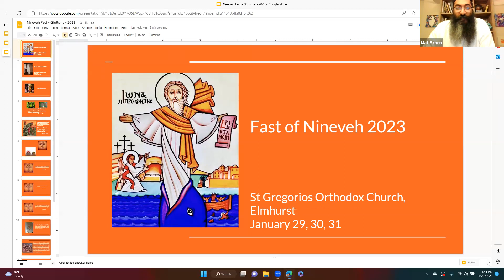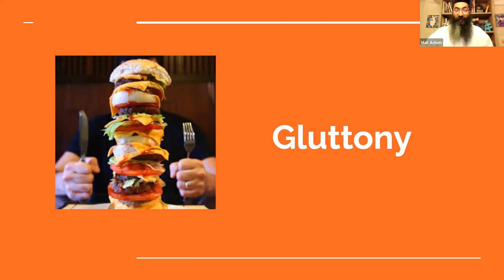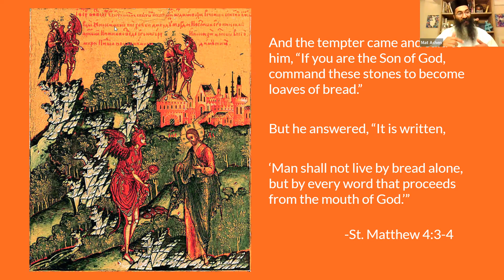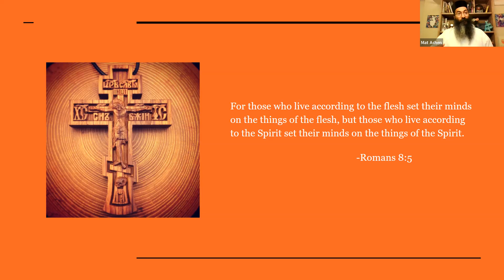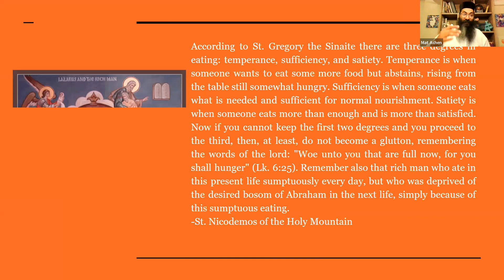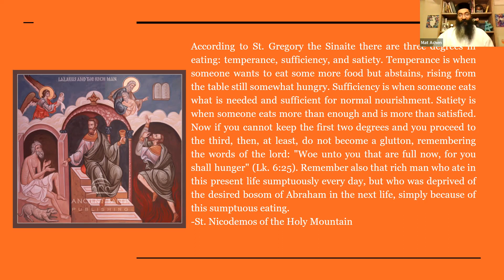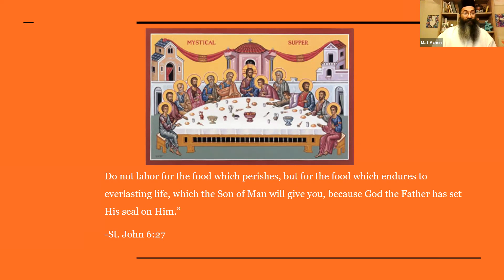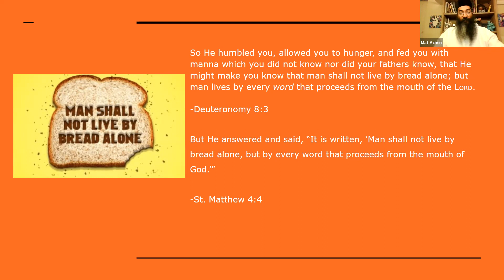Nineveh Fast 2023 - English Devotional Day 1 by Rev. Fr. Mat Alexander - 1/29/23